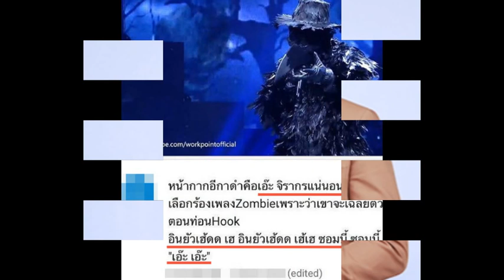ไม่ต้องลุ้น หน้ากากอีกา คือ นักร้องหนุ่ม เอ๊ะ จิรากร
ไม่ต้องลุ้น หน้ากากอีกา คือ นักร้องหนุ่ม เอ๊ะ จิรากร ซึ่งดูได้จากเพลง ซอมบี้ที่เลือกมาร้อง